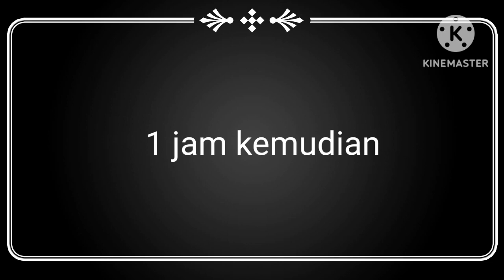RESEP SOSIS SOLO EKONOMIS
bahan bahan

250 gr tepung terigu
2 butir telur
2 sdm minyak
1 sdm tapioka
1/4 sdt kaldu bubuk
650 ml air

Isis

250 gr daging ayam
50 gr daun bawang bagian putihnya saja
3 lembar daun salam
2 lembar daun jeruk
1 batang serai
Garam
Penyedap rasa
Kaldu bubuk
Lada bubuk
Gula pasir
100 ml santan

1 resep ini jadi 25 biji

mohon maaf pada menit 8.46 terdapat kesalahan penulisan.seharusnya kaldu bubuk tapi tertulis lada bubuk